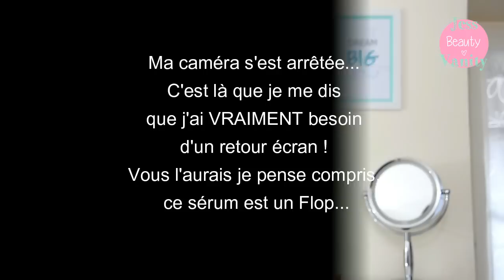❤ Produits terminés / Empty Products ❤ Bonus Bêtisier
▼▼▼ Plus d'infos en déroulant la barre ▼▼▼

♡ Produits mentionnés :
- Masque merveilleux huiles d'argan et camélia - Garnier Ultra Doux
- Solution micellaire Absolue Douceur - L'Oréal
- Lait après-soleil sous la douche rafraîchissant au concombre - Nivea Sun
- Crème bienfaisante sorbet hydratant 24h peaux mixtes à grasses - Garnier
- Gel mousse douceur thé vert - Cottage

♡ Mon matériel :
Je filme avec un Nikon D750. Le montage est réalisé avec Wondershare Video Editor.

XoXo Jessica